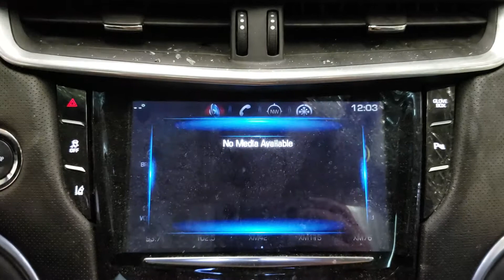FOR SALE - 19F0829 - 2013 Cadillac XTS Luxury - GPS/Info/Radio Screen